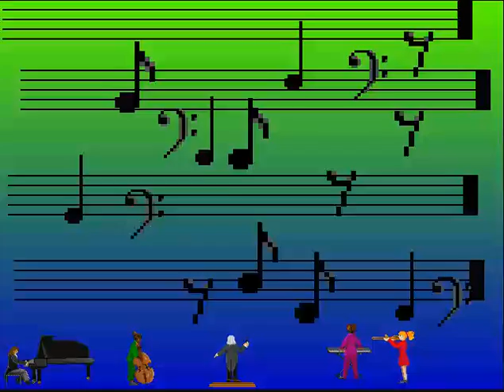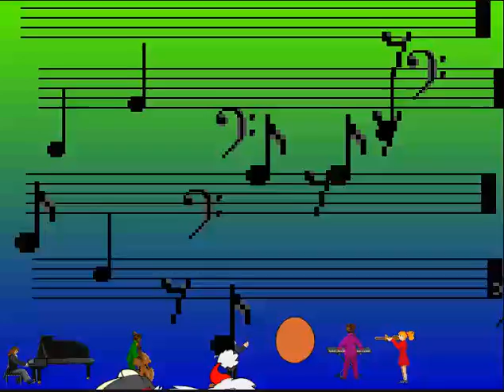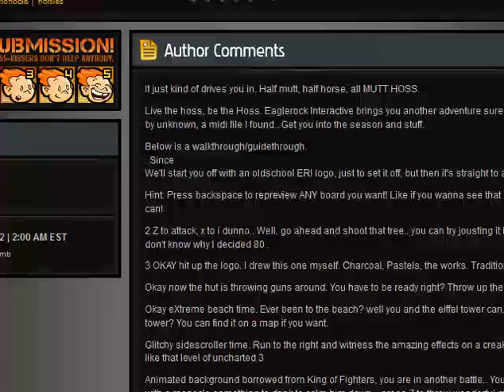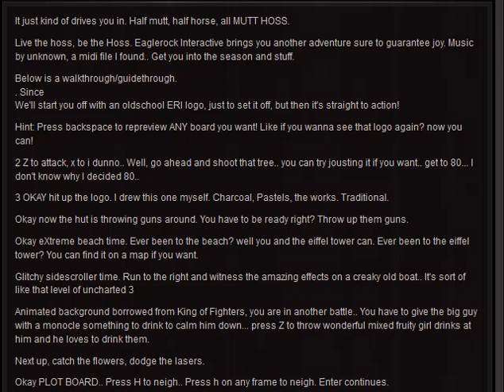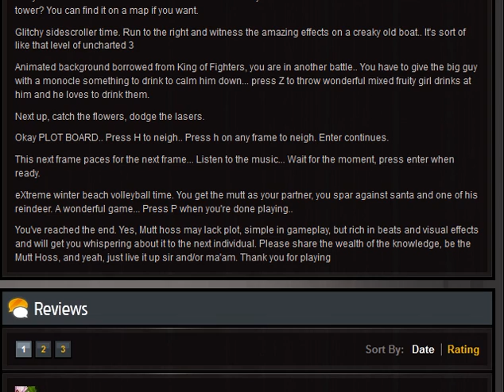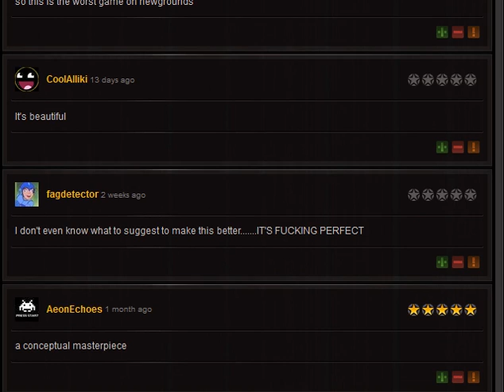Let's Drunkenly Play: Mutt Hoss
One of the better games we've ever played.
Definitely worth a shot.